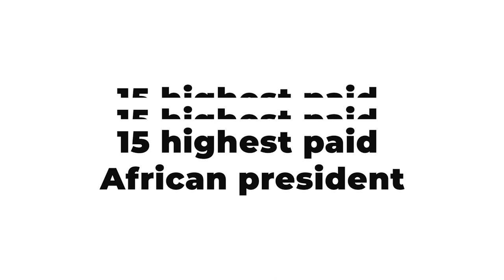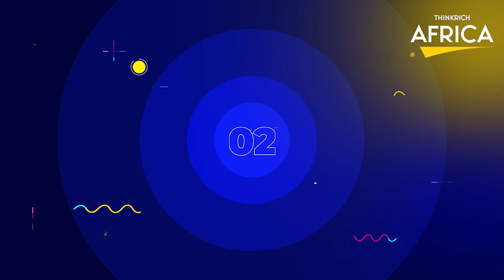15 Highest Salaries Of African Presidents In 2023 | (NEW RANKING)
In this video, we'll be discussing the 15 highest paid African presidents in 2023. As you may know, being a president is a high-paying job, but some African leaders earn more than others. We've compiled a list of the top 15 highest paid African presidents based on their salaries, perks, and allowances. You'll be surprised to see who made the list and how much they're earning.